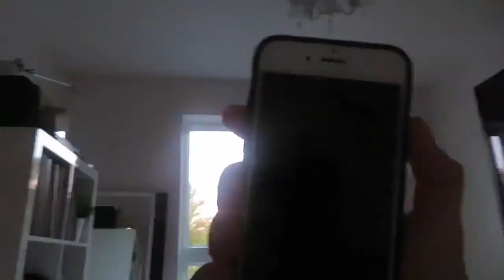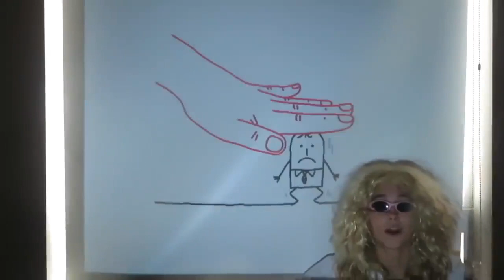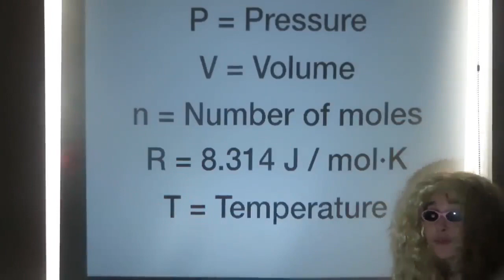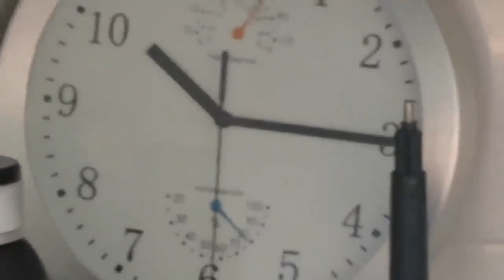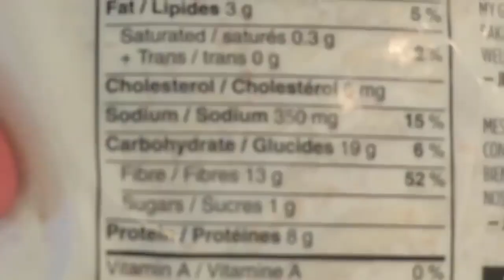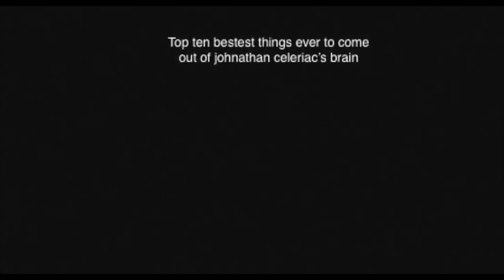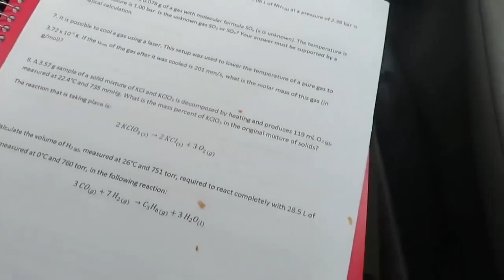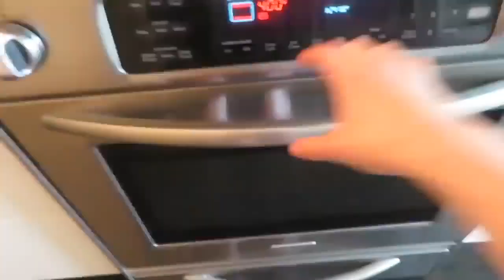Study with me The first test of the year